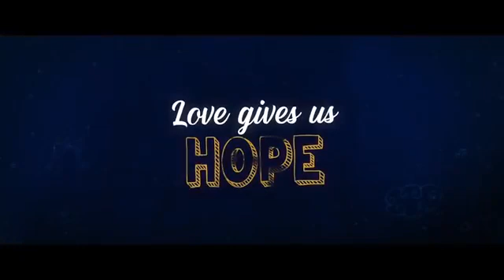Dil bichara sushant singh rajput movie trailer